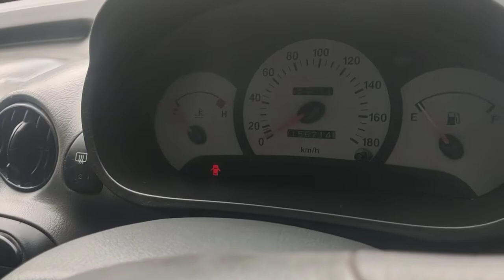mobil kecil fungsional hyundai Atoz type GLS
Mobil kecil fungsional

melayani jual beli mobil baru mobil bekas semua merk semua type baik pembelian tunai kredit tukar tambah mobil lama dengan mobil terbaru

info konsultasi simulasi kredit negoisasi

whatsapp telpon sms

hastag :

prabumotor
kacunkmotor
riskimobil
bataviamobil
manggalamotor
jasminecar
abizarmobil
chelseamobil
gendonmobil
familymotor
valenmotor
berkahjayamobil
atoz,
atozy,
atoz alphabet,
atoz premium এর উপকারিতা,
atoz marathi,
atoz songs,
atozsports nashville,
atoz sports,
atozzio,
atozy ace family,
atoz asmr,
a to z tere yaar jatt,
atoz world,
atoz vitamin tablet,
atoz car,
atoz phonic sound,
atoz enstars,
a to z tablet,
atoz alphabet song,
atoz animals,
atoz abc,
atoz amazon,
atoz auto,
atoz asmr mouth sounds,
atoz alphabet letters,
atoz asmr inaudible,
atoz asmr english,
atoz automobiles,
awadh bihari atoz,
alexanya atoz,
abcd atoz,
abhinay maths atoz,
ammu times atoz,
asmr atoz,
ammu times atoz shopping,
anshul atoz,
amazon atoz app,
animals atoz,
atoz bengali entertainment,
atoz br,
atoz blogger,
atoz band,
atoz banking,
atoz baby official channel,
a to z bts,
a to z bts full interview,
a to z bandori,
a to z bangla tips,
blaze,
b azzaya,
b azelart,
b azam,
b azam batting,
b azam wicket,
b azam bowling,
b az,
b azam status,
b azam vs v kohli,
atoz channel,
atoz car in ethiopia,
atoz challenge,
atoz cartoon video,
atoz cure,
atoz car service,
atoz car 2020,
atoz collection,
atoz crazy challenge,
atoz cursive writing,
creative things atoz,
cut atoz,
cursive writing atoz,
crazy a to z,
atozcartoons,
cks telugu atoz,
channel atoz,
capital atoz,
cursive handwriting atoz,
calligraphy atoz,
atoz dishes usha korjani,
atoz dallas,
atoz desi vlogs,
atoz drawing,
atoz date plan,
atoz dance,
atoz downloader,
atoz drops nutraceutical,
atoz dress,
atoz drops,
dd atoz,
daily promos atoz,
duniya dekho atoz,
dileep atoz videos,
deepak vlogs garhwali atoz,
dhoni atoz,
dictation atoz,
different video atoz,
drawing atoz,
date plan a to z,
atoz electronics,
atoz ensemble stars,
atoz english words,
atoz enjoy,
atoz electronics center,
atoz english grammar,
atoz events,
a to z english,
a to z experiment,
a to z english speaking course,
english a to z,
earn cryptocurrency atoz,
english atoz words,
exams atoz,
eu4 atoz,
everything a to z,
english writing atoz,
eldervit atoz,
ensemble stars atoz,
english grammar atoz,
atoz ff,
atoz fruits,
atoz funny bd,
atoz farid et oussama,
atoz furniture,
atoz facts,
az films,
atoz for learning,
atoz fan page,
atoz funny star,
fish atoz,
follow a to z,
a to z gamer ff,
fruits name atoz,
fast atoz,
filmi atoz indian vlogger,
four squad atoz,
french atoz,
fashion atoz,
foodie we atoz,
atoz gold tablet,
atoz gaming,
atoz gaming 7,
a to z gifts,
atozgamers,
atoz gadi,
atoz gamer song,
atoz gulf jobs,
a to z gameplay,
atoz gana,
gagan atoz,
group comedy atoz,
gap reviews atoz,
gagan atoz kabaddi,
garima good life atoz,
gb whatsapp atoz,
gram bangla atoz,
gk facts atoz,
golden atoz,
gaurav atoz,
atoz haryana,
atoz hoi4,
atoz home designing,
atoz house,
atoz hyundai,
atoz hub,
atoz homemade creation,
atoz hindi song,
atoz hd media,
atoz hair wigs,
hyundai atoz,
hello jadoo atoz song,
house of atoz,
hyundai atoz matic,
hyundai atoz modifikasi,
hoi4 atoz,
hindi atoz,
hello jadoo atoz song tiktok,
hyundai atos 2005,
hindi atoz song,
atoz in korean,
atoz hindi gaming,
a to z in 1 second,
a to z in one second,
a to z in korean language,
a to z in french,
a to z in cursive writing,
a to z in japanese language,
a to z in spanish,
a to z itik gembo gembo,
indian atoz,
atoz syrup uses in kannada,
atoz shop in t nagar,
a to z multivitamin tablets india,
atoz immune tablets,
atoz gold tablet uses in hindi,
atoz drops uses in hindi,
atoz spelling in english,
atoz meaning in hindi,
atoz movies south in hindi,
atoz job vacancy,
atoz jobs,
atoz jammu,
a to z job information,
atoz jitu gamer,
atoz japan,
a to z junior,
atoz jhansi,
a to z job alert,
a to z jiomix mp3,
jitesh sir atoz,
jk pharmacy atoz,
junagarh atoz,
jobs atoz,
jolly phonics a to z,
jeff atoz,
yashu and bunty atoz vlogs,
sharma ji a to z,
rao ji@atoz,
ashwani jaiswal all ok,
atoz knowledge,
atoz khan,
atoz knowledge tamil,
atoz khazala,
atoz kitchen,
atoz kabaddi match,
atoz kabaddi,
atoz kanoon,
atoz kerala,
atoz kisan kranti,
korean atoz,
korean language atoz,
kmg atoz,
kittu atoz 24,
kartun atoz,
kannada atoz,
knowledge a to z,
kerala lottery atoz,
kushi atoz vlogs,
kristen wiig house of atoz,
atoz learning school,
atoz lets link,
atoz logic,
atoz learning,
azlia williams,
atoz live streaming,
azlan shah,
azlan and the typewriter,
alluux placeit free,
alluux placeit tutorial,
lalkara a to z,
life fact atoz,
learn with pari atoz,
lalkare atoz,
lagu jazz,
lavish atoz gamer,
laddu atoz vlogs,
letters atoz,
logic atoz,
lalkara a to z song reaction,
atoz medicine,
atoz multimedia,
atoz media,
atoz movies,
atoz mehndi design,
atoz media official,